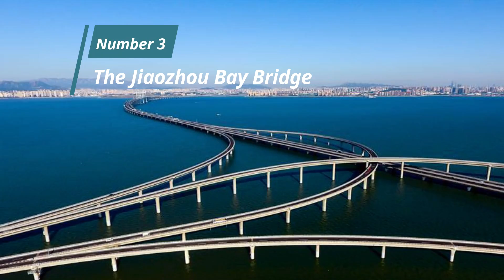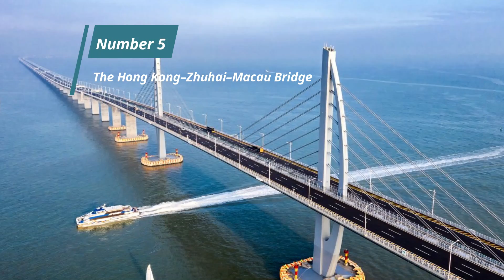Top 10 China's Mega Bridges that Shocked American President - China's Mega Projects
Welcome to our YouTube video dedicated to showcasing the breathtaking mega bridges of China that have astonished American scientists and even left the American President in awe. In this awe-inspiring and informative video, we explore the engineering marvels that have positioned China at the forefront of bridge construction and showcase the top 10 stunning mega bridges that have captivated the world.

China's new mega bridges have redefined the boundaries of architectural and engineering achievements, leaving even the most seasoned scientists and world leaders astonished. Join us as we unravel the secrets behind these awe-inspiring structures and their significant impact on China's infrastructure development.

In this video, we present a curated list of the top 10 mega bridges in China that have stunned American scientists and left an indelible mark on the global engineering landscape. From record-breaking spans to ingenious design concepts, we delve into the captivating stories and unique features of each bridge, showcasing their grandeur and innovation.

Witness the China-Hong Kong Bridge, a monumental feat of engineering that seamlessly connects two bustling metropolises. Explore the mind-boggling scale and architectural brilliance of China's largest mega projects, including bridges that span vast rivers, traverse deep valleys, and conquer challenging terrains.

Discover the breathtaking beauty and structural prowess of these mega bridges as we delve into their construction, materials used, and the engineering ingenuity behind their design. We discuss the meticulous planning, advanced technologies, and rigorous safety measures that ensure their stability and longevity.

Learn about the China Bridge Collapse incident and how it led to enhanced safety protocols and rigorous quality control measures in the construction of mega bridges. We explore the lessons learned from these incidents and how they have shaped the industry's commitment to excellence and safety.

Join us as we bridge the gap between nations and foster cultural exchange through architectural achievements. We highlight the significance of these mega bridges in connecting people, enhancing trade and tourism, and promoting economic growth between China and the rest of the world.

Witness the astonishing transformation of China's infrastructure landscape and the profound impact of these mega bridges on the country's economic development and global reputation. From architectural marvels to symbols of progress and innovation, these bridges exemplify the ingenuity and ambition of China's engineering prowess.